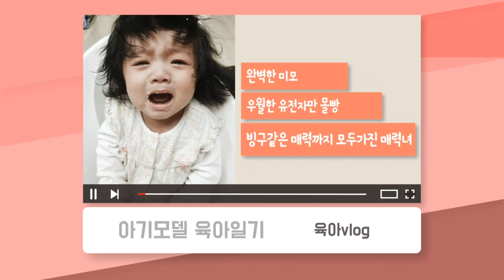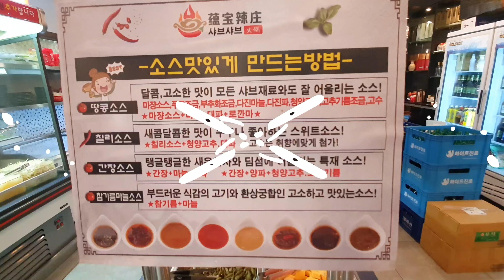인천 최고의 훠궈맛집 ( 청라 운보훠궈 )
오늘은 다율이네가 주말을 맞아, 훠궈맛집 을 찾아 청라로 놀러갔다왔어요
간만에 한껏 꾸민 다율이의 한복입은 모습과~ 맛있는 훠궈 먹는 모습을
담아봤는데, 영상에 이쁘게 나왔는지 참 궁금하네요.
오늘 영상도 끝까지 시청해주시고~ 구독 !~ 좋아요~ 알람설정까지
꼭 부탁드려요~~
★★ 아기모델제의 :  카카오톡 : sonia012 (아이디)
         웨어링 / 바이럴 / 드라마 / 광고 모델 연락주세요.
★★영상 화질은 하단에 1080p로 바꿔서 시청 부탁드립니다.

★★ Please change the video quality to 1080p at the bottom and watch it.